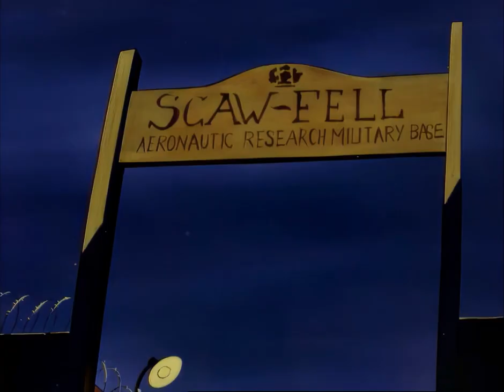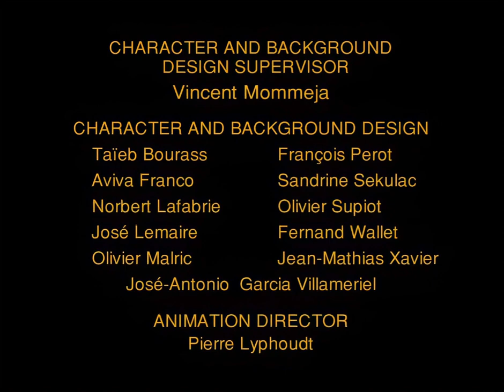[HD] Blake and Mortimer - Ep. 5: Swordfish Versus Delta Red - Part 1 [1080p]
Blake and Mortimer - Episode 5
Title: Swordfish Versus Delta Red - Part 1
Upscaled in High Definition HD 1080p in original ratio 4:3

Audio: English
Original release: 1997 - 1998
No. of series: 1
No. of episodes: 26